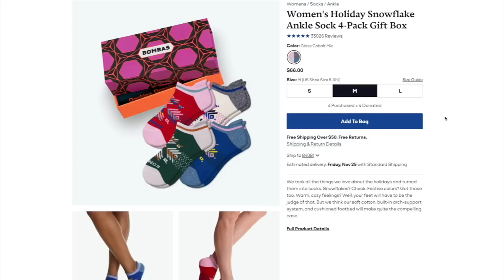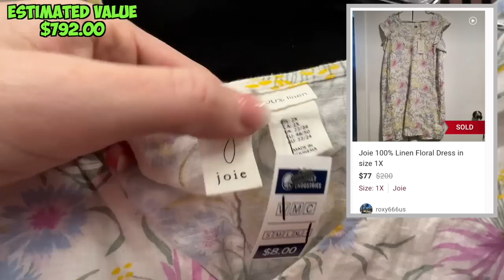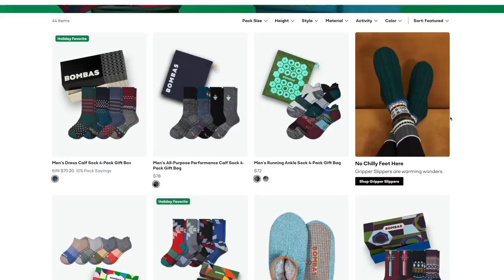NEVER Pass Up These Brands at the Thrift Store!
Check out the Bombas holiday gift guide for the special people in your life!

FREE Poshmark Sharer & Cross-listing software!